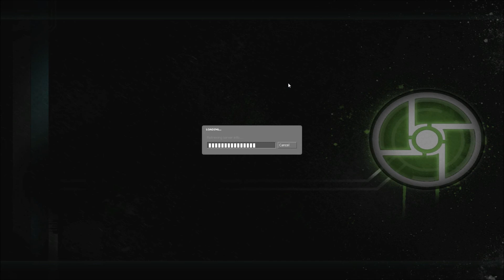Carbon & EX play Half-Life 2 - - Episode 15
i lyke 15